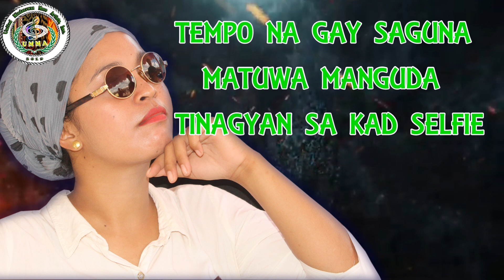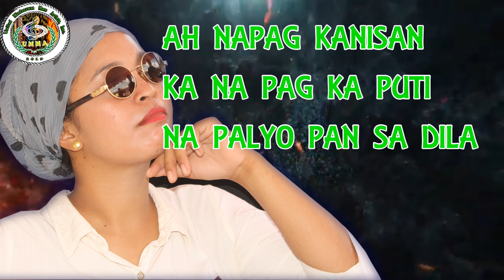selfie lyrics cover by: lady nailah composed by triger band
original song by: ARAH for more songs of triger band just click
the link AHS channel OBM promoter sir MC AG.